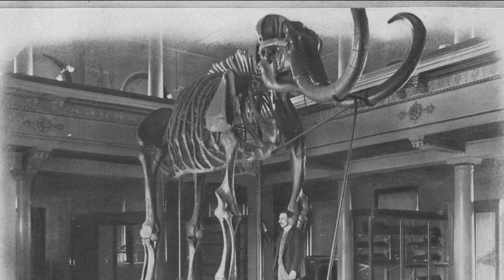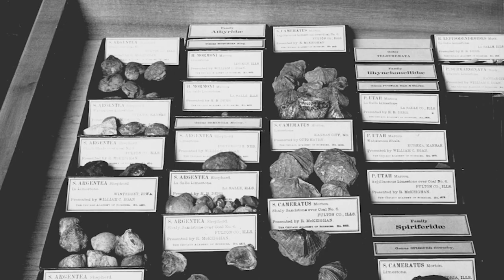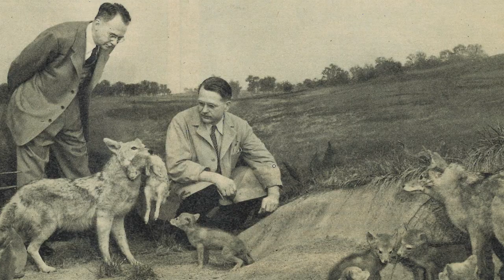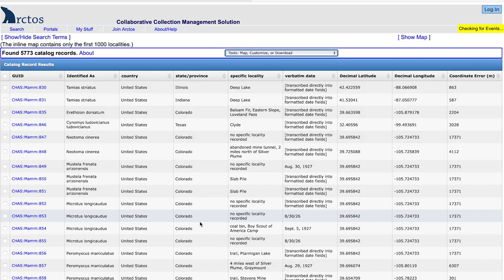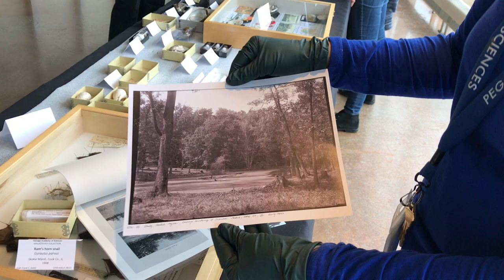A Closer Look at Natural History Museum Collections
The Chicago Academy of Sciences was founded on January 13, 1857. For 165 years, Chicago Academy of Sciences curators and scientists have been creating and curating a variety of natural history collections. Today, our public facing museum, Peggy Notebaert Nature Museum, continues this tradition by caring for and expanding these collections, while also providing a space for the public to experience these natural history collections. So what do museum curators do? How are natural history collections developed? What is the history of the Chicago Academy of Sciences / Peggy Notebaert Nature Museum? Join Jessica to explore these topics and more in today's Curious By Nature!

Don't forget, you can also explore our natural history collections in person at the Peggy Notebaert Nature Museum! We also host a number of events throughout the year that give you the opportunity to see more of our natural history collections, meet our museum curators and scientists, ask questions, learn about nature and science, and more.

Have questions for Jessica or any of our museum scientists? Be sure to drop them in the comments!

A Closer Look at Natural History Museum Collections (What Do Museum Curators Do?) | Curious By Nature

0:00 - Intro
0:42 - After the Chicago Fire
1:17 - Moving to Lincoln Park
1:56 - The Laflin Building
2:42 - Building the Collection
3:41 - Alfred M. Bailey
4:05 - Howard K. Gloyd
4:43 - Working with Collections Today
5:17 - Importance of Collections
6:13 - Outro

About the Chicago Academy of Sciences / Peggy Notebaert Nature Museum
For over 160 years, the Chicago Academy of Sciences / Peggy Notebaert Nature Museum has connected visitors of all ages to nature and science through immersive exhibits, fun family events, conservation research, and in-depth education programs, inspiring the wonder in all of us.

About Curious By Nature
Join the Nature Museum for a thrilling adventure through the best of nature and science in Chicago. We're excited to bring you all of the programs and activities that you love- from Critter Connections, to art lessons, to outdoor explorations, and more - with our series, Curious By Nature.